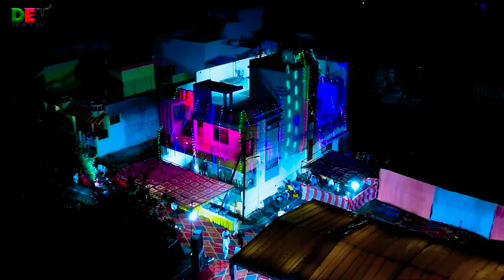कसमें वादे प्यार बफ़ा सब बाते | Kasme Wade New